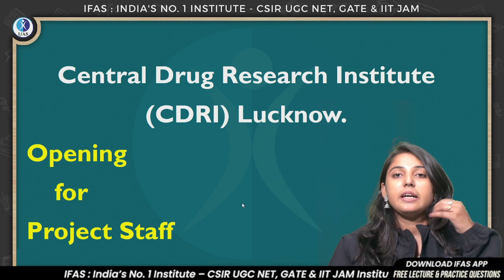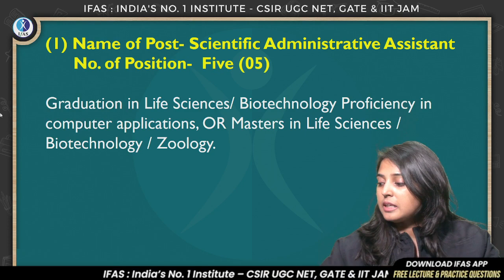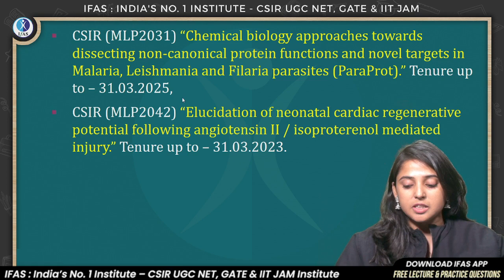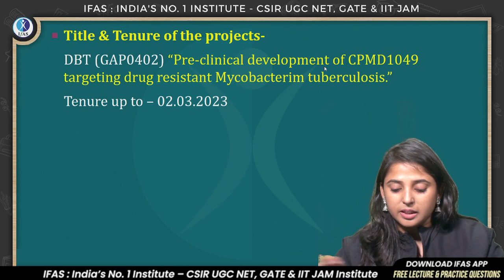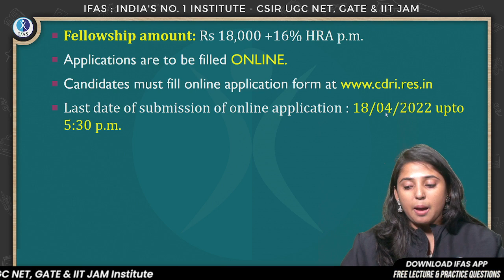OPENINGS FOR VARIOUS POSTS IN CENTRAL DRUG RESEARCH INSTITUTE, LUCKNOW